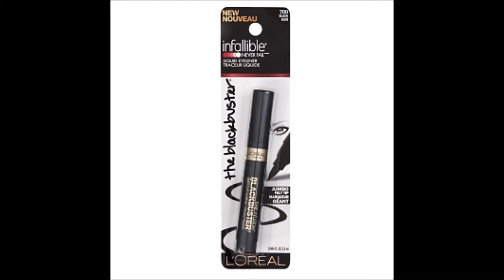L'Oreal Paris Infallible Never Fail Liquid Eyeliner, Black